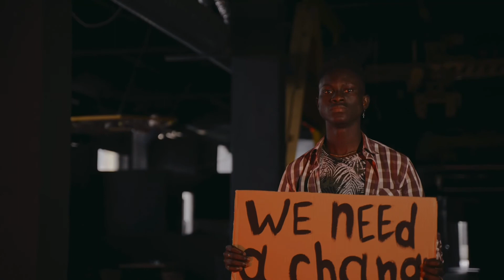Have you ever made a mistake and your job punishes you for it?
I make a story montage on how some place or jobs are punishing people for any little mistake you make. Is this right? Can we stop it? We will try in this video.